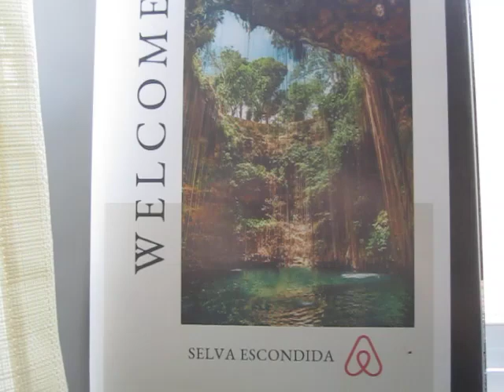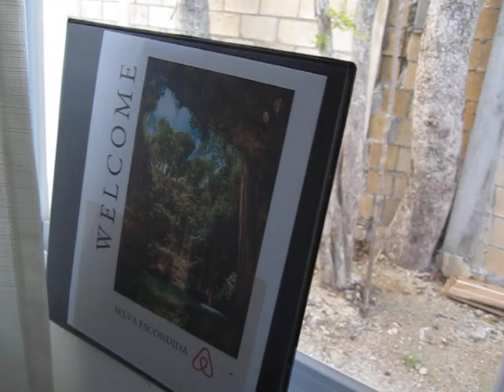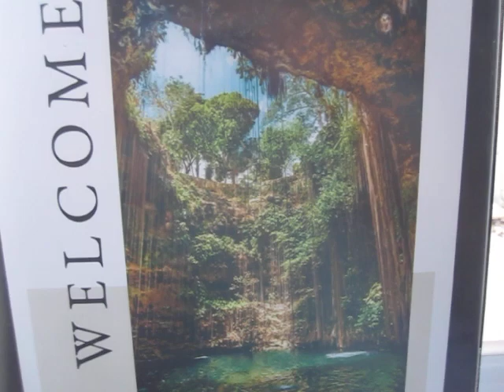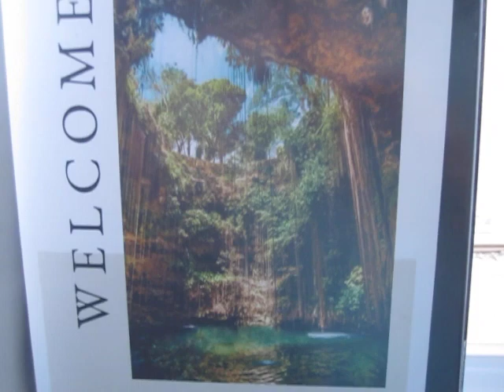Hambone's Adventures in Mexico, Ch. 6: The True Meaning of "Selva Escondida" ("Hidden Forest")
FINALLY, we found the hidden forest! And it was right here in our beautiful back yard all along...